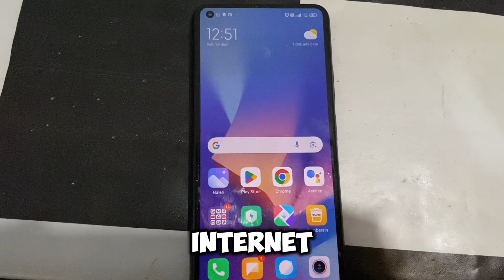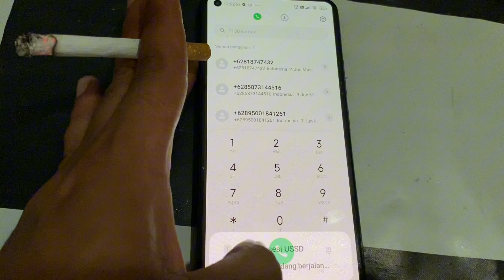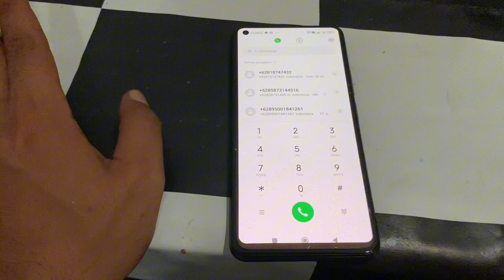Lupa Nomor AXIS Kamu ? Ini cara Mudah Mengetahuinya